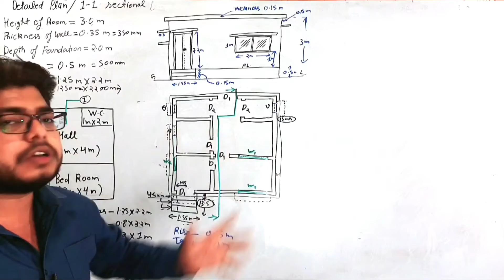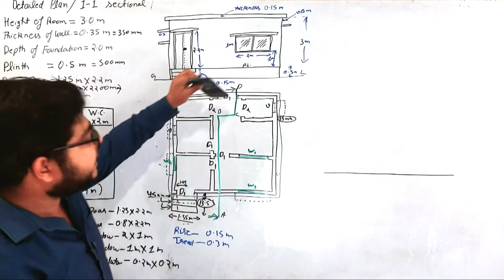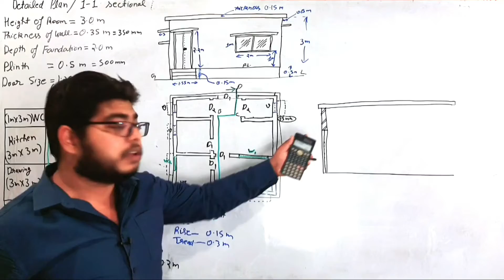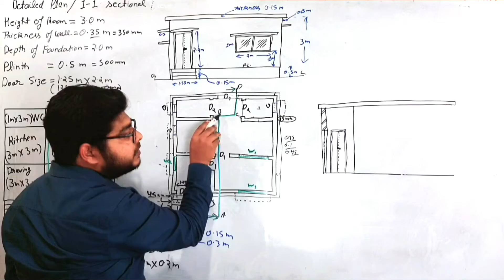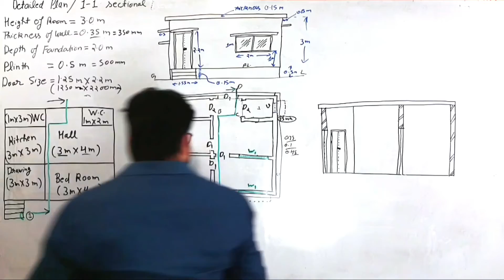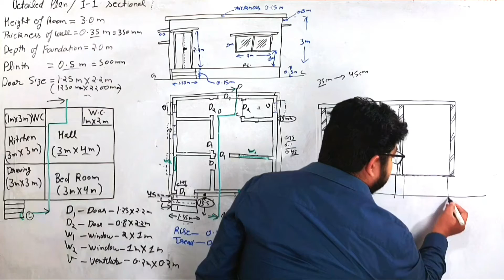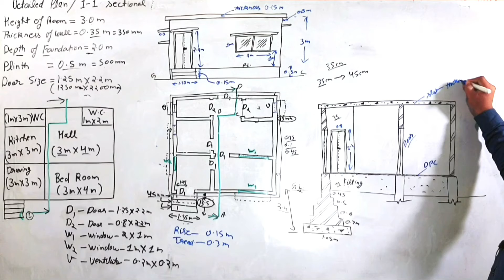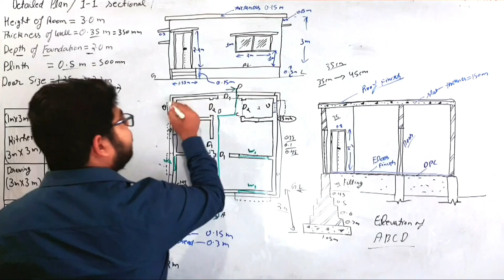Elevation view of a Cross section of a building | Building drawing by ShashankBhatnagarsir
how to draw plan of a building
how to draw plan view of a house?
what is plan view, Elevation view and cross sectional view?
this  video may fullwill your following wishes

best civil engineering classes
b.tech civil classes
polytechnic civil classes
hindi classes engineering
Engineering classes in hindi
civil engineering classes in hindi online
civil engineering classes in hindi
civil engineering lecture hindi,

building drawing
plan view of a building
elevation view of building
cross section view
cross sectional view
civil engineering lectures
btech classes
polytechnic classes civil
Ssc je civil classes
way to engineering
how to make building drawing
polytechnic exams classes

UPPSC AE civil engineering classes
btech civil engineering lectures

design of steel structure,steel design lectures in hindi
way to engineering by shashank Bhatnagar sir